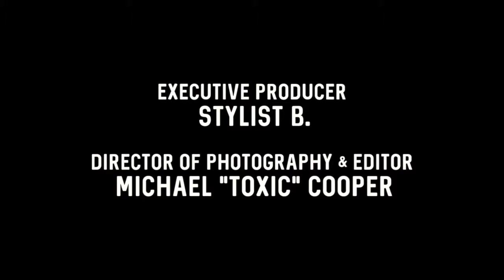Mic Check with Stylist B. S1E10 - Dominique (Interview)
Host Stylist B. sits down with Actor, Writer, Director & Producer Dominique McClellan to talk Mississippi roots, transitioning in New Orleans, and becoming the man with the plan on this episode of Mic Check with Stylist B.

Stylist B.: @theestylistb on IG & FB